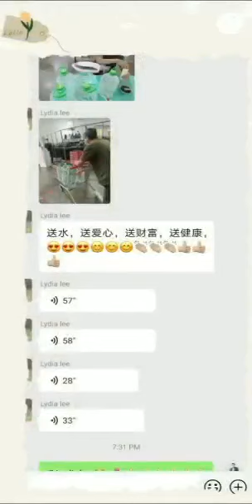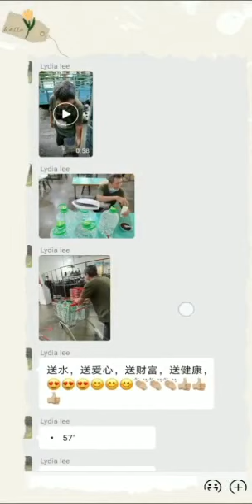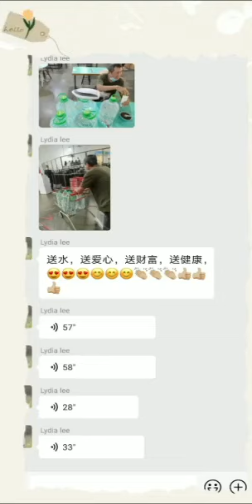Underpriced! Overperformed! Product 🇲🇾Penang user very happy with THZ 0.96 healthy water. 💪😎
❣️🌻If you don't have time for WELLNESS, in the future you will need to spend time/$$$  for ILLNESS 🌻❣️

如果您想了解更多或购买此产品，请联系发连接给你的人，如果您偶然遇看到，可以与我联系。

如果您想尝试太赫茲水，请联系我安排。